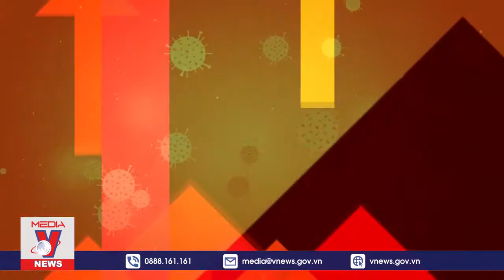Bắc Giang: Lượng F0 dự báo tiếp tục tăng, hàng nghìn công nhân được đưa đi cách ly trong đêm - VNEWS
VNEWS - Hàng trăm chuyến xe cứu thương đã được tỉnh Bắc Giang điều về xã Quang Châu (huyện Việt Yên) để đưa hàng nghìn công nhân có nguy cơ cao ra khỏi cộng đồng đi cách ly.